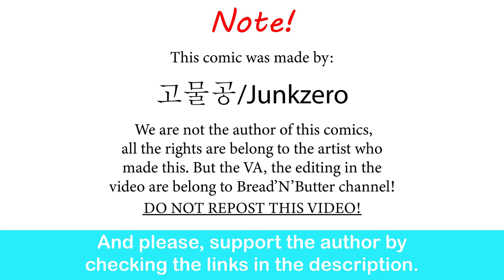Chameleon Girl Paying For The Sandwich | Junkzero comic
Equivalent exchange.

Nfl stadium sound effect